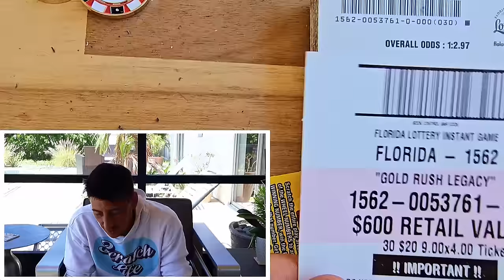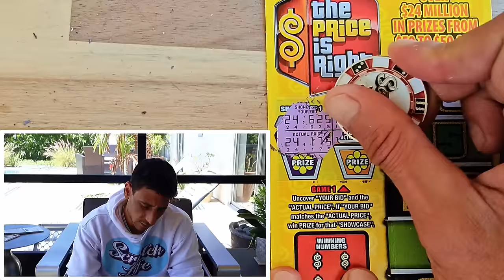💥COINS💥The New $20 Goldrush Legacy🤑🚀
Found a The Coins!!New Goldrush Tickets!!!